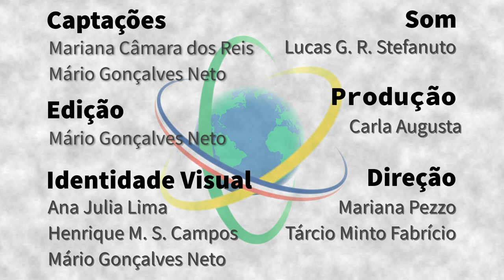França - Mariana Câmara dos Reis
Bióloga, Mariana Câmara dos Reis concluiu recentemente o doutorado em Ecologia Microbiana Marinha pela Universidade Sorbonne, em Paris. Seu interesse pelo tema surgiu durante a iniciação científica, ainda na graduação, participando de diferentes projetos sobre bactérias aquáticas. No doutorado, investigou a diversidade microbiana bacteriana a partir da interação com culturas de microalgas provenientes de diferentes lugares do mundo, resultando, dentre outras informações, em um catálogo da diversidade bacteriana e de bactérias isoladas que poderá ser utilizado em futuros experimentos, relacionados inclusive às funções desses microrganismos nos oceanos. A pesquisadora comenta a expansão do seu conhecimento a partir da experiência na França e os novos métodos que pode compartilhar com laboratórios no Brasil, além da necessidade da valorização dos cientistas brasileiros.

Sapiência BR – França é uma parceria entre o Laboratório Aberto de Interatividade para a Disseminação do Conhecimento Científico e Tecnológico (LAbI e a Embaixada do Brasil em Paris. A série apresenta o trabalho e a trajetória de brasileiras e brasileiros que desempenham atividades de CT&I na França, com foco no estabelecimento de pontes entre os dois países.